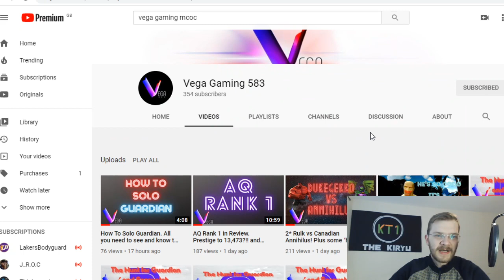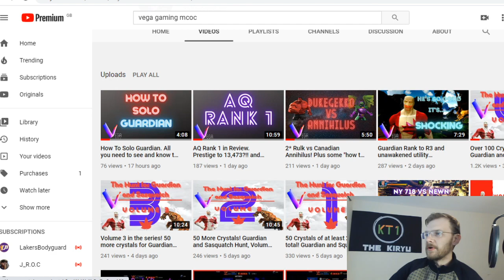Top 10 Damage Over Time Champions In MCOC! July 2020!